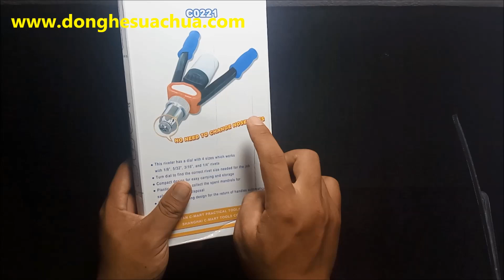Kìm rút rive C MART C0221 không phải thay đầu#0938443479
Kìm rút rive C-MART C0221 (không phải thay đầu)
GIÁ : 351K